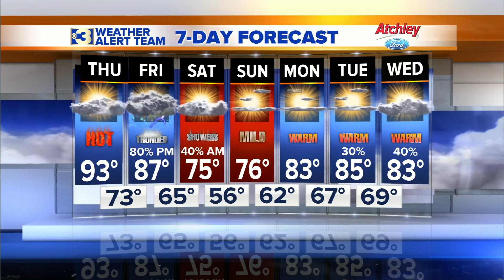Weather Forecast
Web Weather